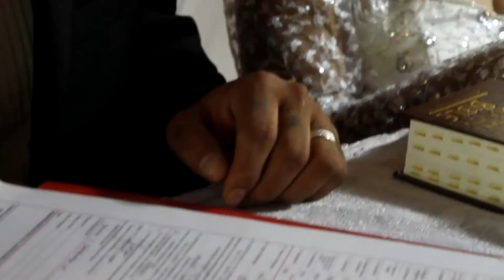MICHAEL AND DIVINE wedding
my gift to a friend.

music: "This Is Our Song" as written by and Nicky/lew Graham.

You're so beautiful, divine
Everything 'bout you so fine
And with the love like yours
There is no pain in this world that I can't endure
So beautiful, so wonderful
And as we float on the floor
I hear the music of love
Chorus
This is our song
This is the song we'll remember forever and ever
It means to you what it means to me
So from this moment on, we know
Our song
Anytime I feel alone
I put on our favorite song
And like the music and words
We merge into one
And play on and on
Love's so beautiful, unconditional
Can't find the words to explain
This is our song and our song says it all
Chorus
When my skies are grey
Make them clear again
When I'm weak you are strong
I need to hear the sound, you need to hear the words
This is how it all began
Chorus
That it means to you, what it means to me
So from this moment on
So forever and ever
With just so you know
Just so
We know
We know
We both know